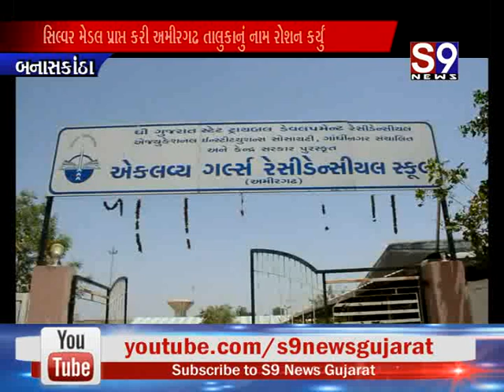બનાસકાંઠા : દિવ્યાંગ વિદ્યાર્થીનીએ નેશનલ કક્ષાની સ્પર્ધામાં દ્વિતીય સ્થાન પ્રાપ્ત કર્યો